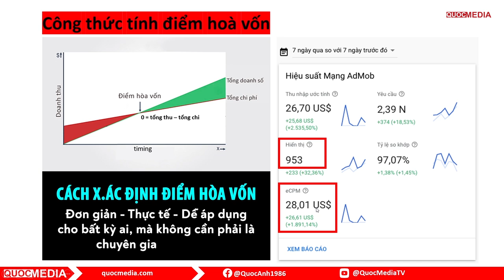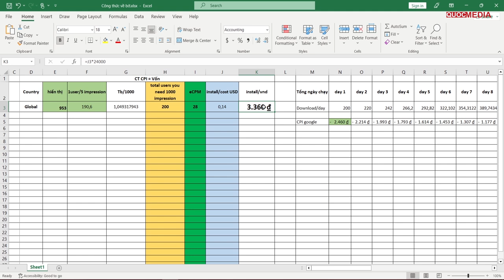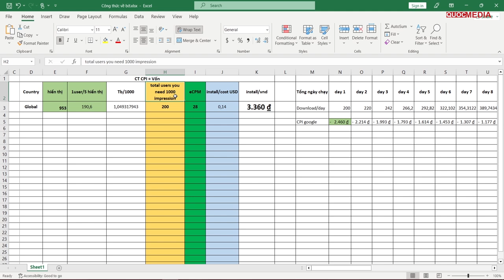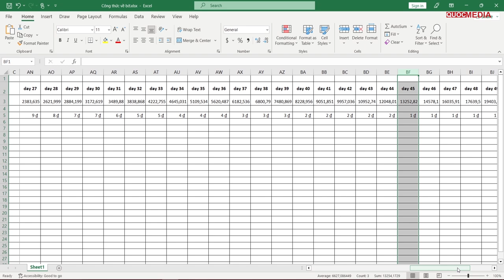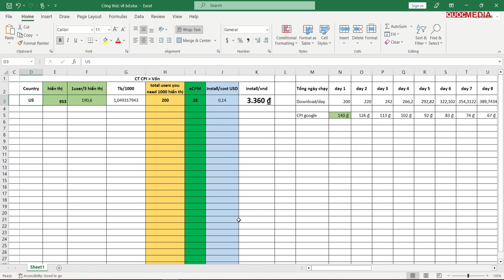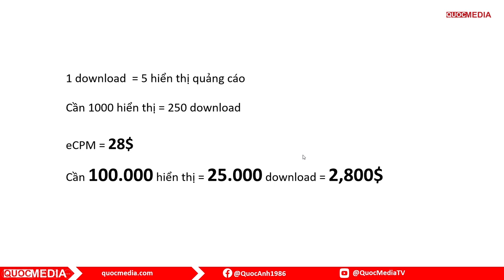Công Thức Tính Điểm Hoà Vốn Đầu Tư Phát Triển Mobile App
Đây chỉ là theo kinh nghiệm cá nhân Quốc Anh khi đầu tư chạy CPI cho app chia sẽ đến các bạn về Công Thức Tính Điểm Hoà Vốn Đầu Tư Phát Triển Mobile App. Hy vọng các bạn có những hướng nào tốt hơn cùng góp ý ở dưới bình luận comment nhé.
► KHOÁ COACHING 1 KÈM 1 RESKIN APP